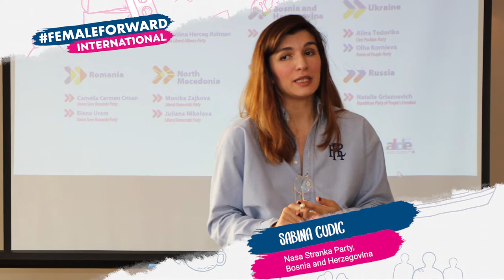Female Forward: Sabina Cudic, Bosnia and Herzegovina